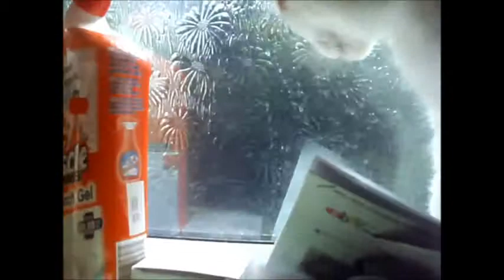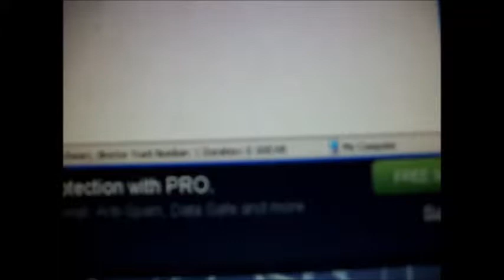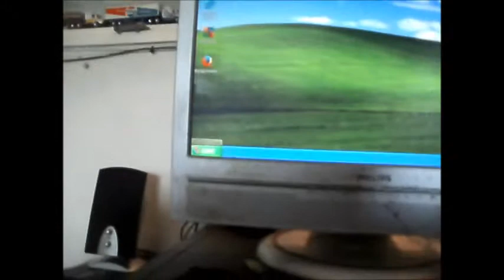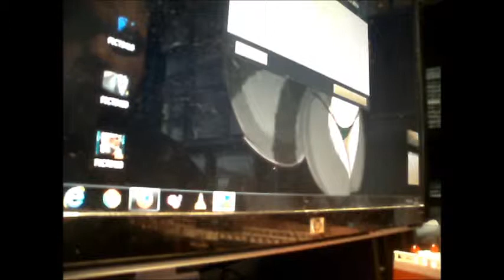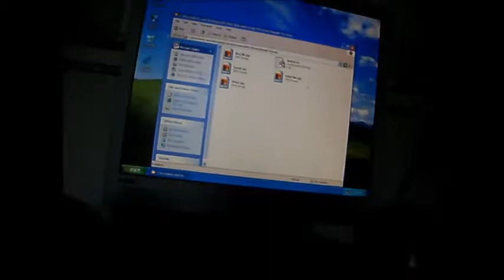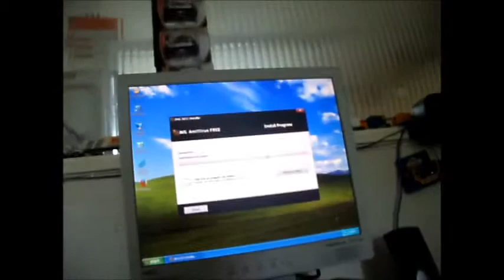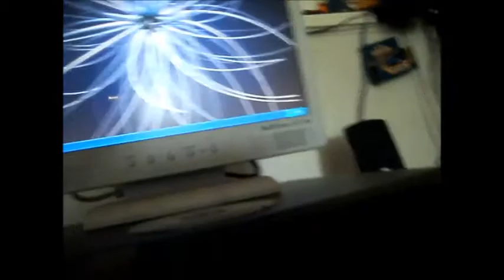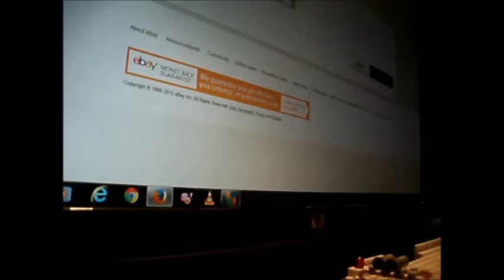Installing the KVM switch